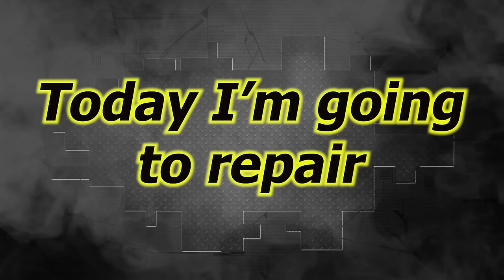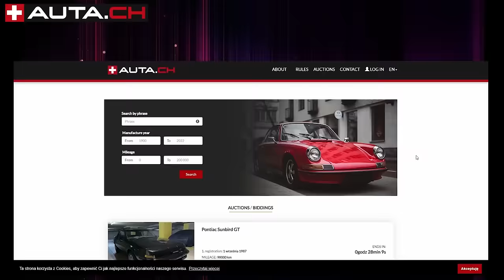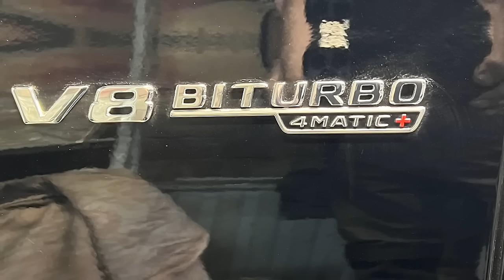Mercedes AMG GLC63 Body rebuilding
Hi everybody. Big repair, a lot of time, but it was worth it. Watch the video and see for yourself.